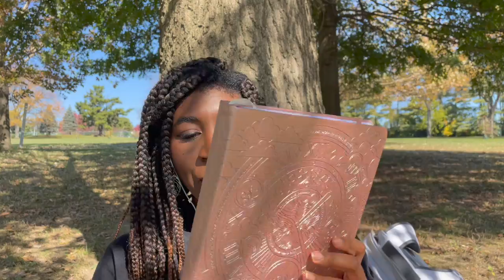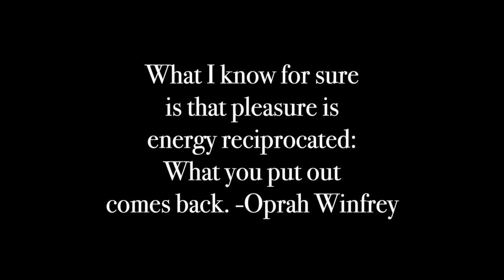Grounding Chaotic Energy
Hello, my fellow Earthlings! In this video, I'll talk about 3 things that I've done to release and remove chaotic energy from my life.